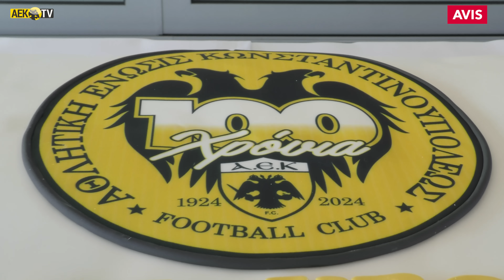Η κοπή της πρωτοχρονιάτικης πίτας! | AEK F.C.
Το ποδοσφαιρικό τμήμα της ΑΕΚ έκοψε την πρωτοχρονιάτικη πίτα του, σε εκδήλωση που πραγματοποιήθηκε το μεσημέρι της Παρασκευής στο προπονητικό κέντρο των Σπάτων, παρουσία του διοικητικού ηγέτη της ομάδας Δημήτρη Μελισσανίδη, μελών της διοίκησης, στελεχών και όλων των μελών της πρώτης ομάδας και της ΑΕΚ Β.

Η κάμερα του AEK TV ήταν εκεί και κατέγραψε όλα τα παρασκήνια της εκδήλωσης…